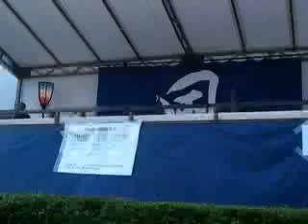'07 Owara Kaze no Bon 4 / おわら風の盆4〜上新町舞台踊り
At the Bon festival of Owara (Owara Kaze no Bon or Bon Dance of the Wind) in Etchu Yao on September 2, 2007.It takes a picture of Stage Dance (Butai-Odori) in the specially-installed stage in front of the Hikiyama exhibition pavilion by people in Kamishin-machi.

2007年9月2日、越中八尾のおわら風の盆にて。上新町の人達による曳山展示館前特設ステージでの舞台踊りを撮影。